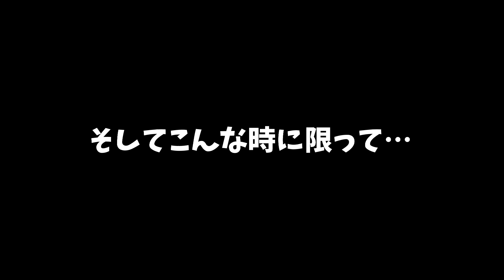秋の河川🍂浮気は禁物‼️鯰を釣ろうとしたらバスが…バスを釣ろうとしたら鯰が…色々狙えて目移りしているうちにチャンスを逃すw